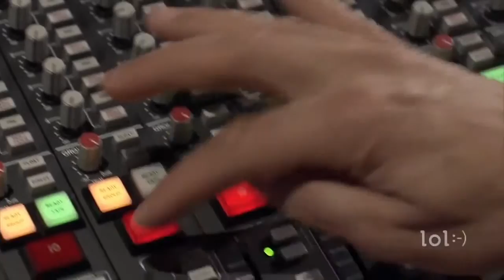It isn't easy to be a music producer : sound engineer